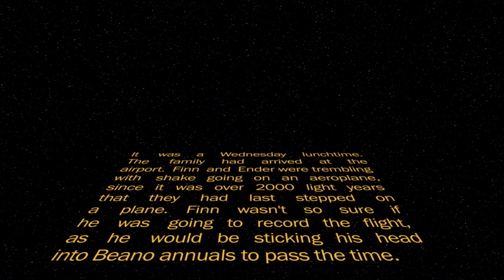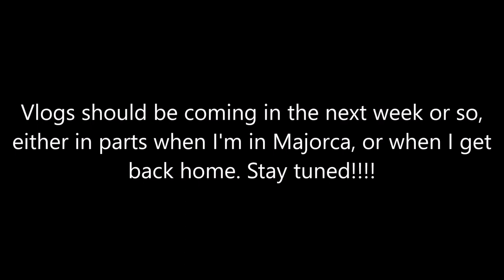Majorca Vlog (PREVIEW)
Over the next few days, I MAY upload the vlogs in SECTIONS or as ONE in AUGUST.